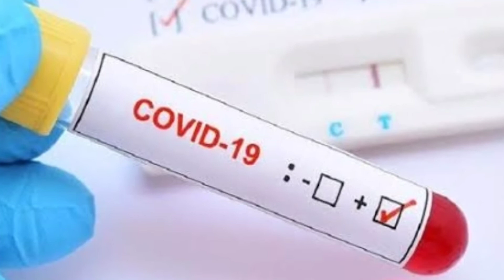Today important news | କୃଷି ବିଲକୁ ବିରୋଧ; ଟ୍ରାକ୍ଟରରେ ନିଆଁ ଲଗାଇଲେ ପ୍ରଦର୍ଶନକାରୀ | News Stoppage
କୃଷି ବିଲକୁ ବିରୋଧ; ଟ୍ରାକ୍ଟରରେ ନିଆଁ ଲଗାଇଲେ ପ୍ରଦର୍ଶନକାରୀ
ଓଡ଼ିଆ ଖବର
news in odia
Odisha